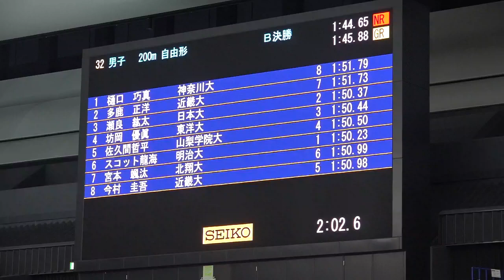佐久間哲平 男子200m自由形 B決勝 第99回日本学生選手権水泳競技大会